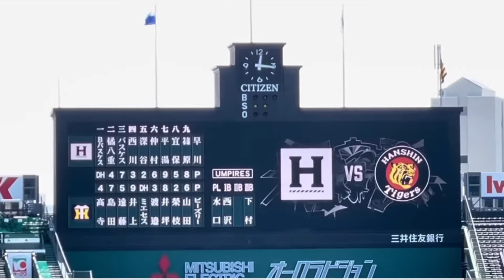【グランド目戦】 イベントにて試合前に聖地へ君臨 阪神選手が目の前に！ 阪神甲子園球場 ファーム 主催試合 ウエスタンリーグ 公式戦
など